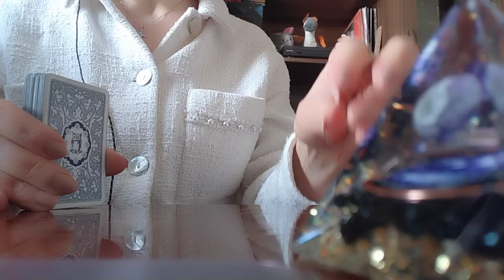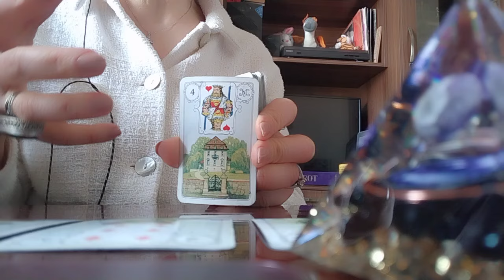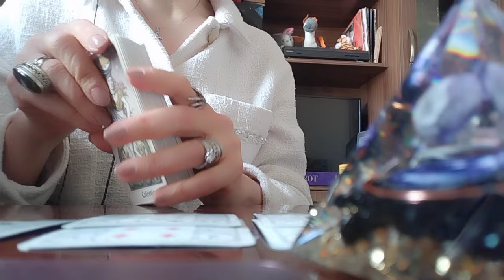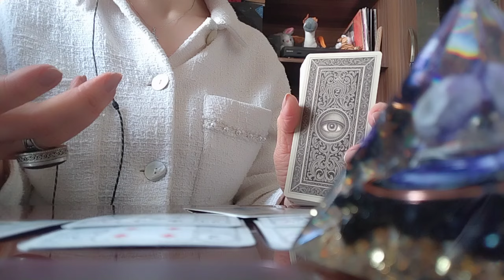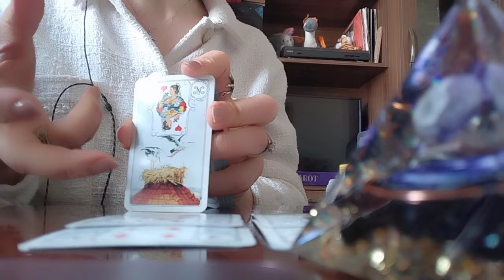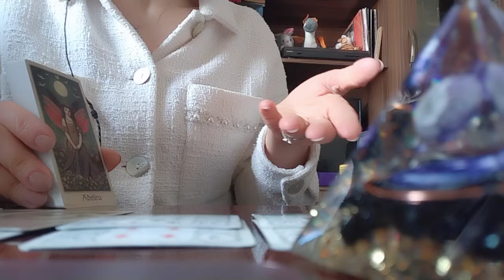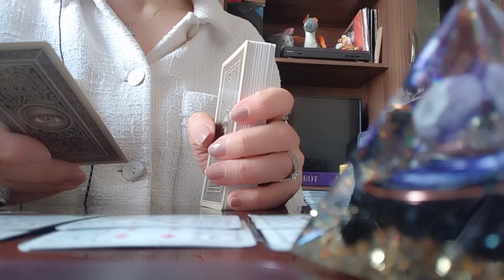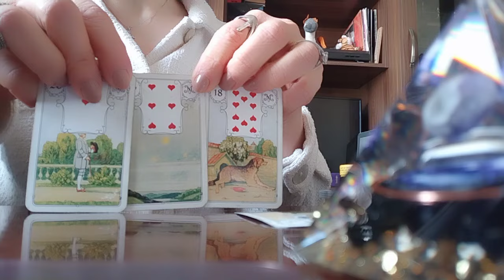რა გზას მიუყვებით? ვინ არის თქვენი თანამგზავრი? ღირს ამ ურთიერთობაში ყოფნა? პერსპექტივა👩‍❤️‍💋‍👨🥰🕊️❤️